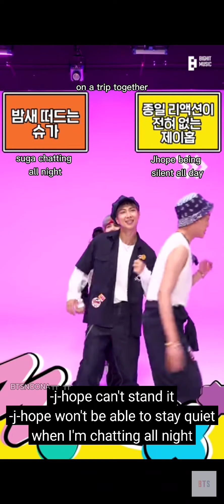BTS BALANCE GAME (STABLE ENGLISH SUB)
made just for fun, so we international army's can relate.